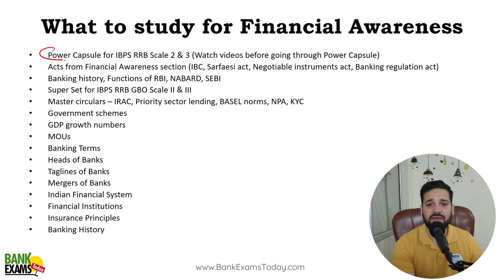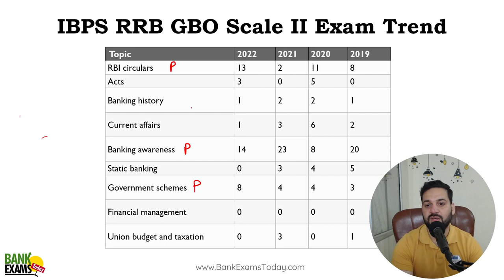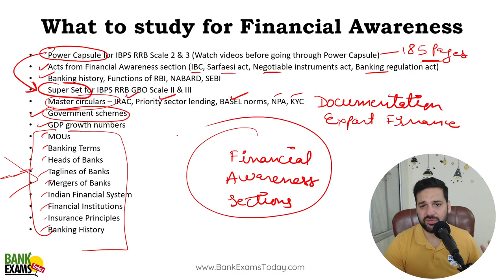Best Revision Study Material for IBPS RRB GBO Scale II & III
Best Revision Study Material for Financial Awareness section of IBPS RRB GBO Scale II and III (2023) exam.

Power Capsule for IBPS RRB GBO Scale II & III 2023 link to join